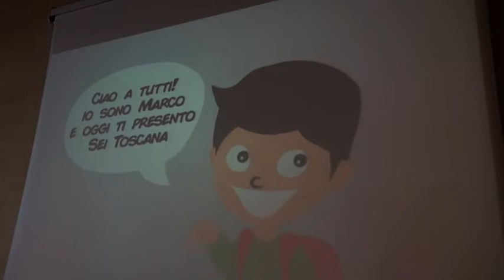Sei Toscana, 13000 studenti fanno "RI-Creazione": 5° edizione del progetto di educazione ambientale